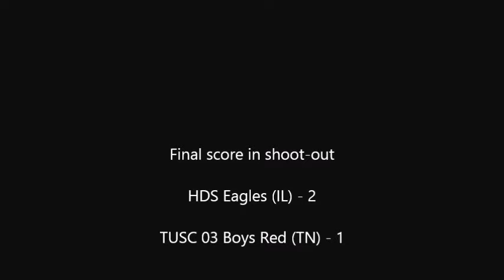TUSC (IL) vs. HDS Eagles (TN) 3v3 Live Nationals - 2003 Boys Championship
3v3 Live Nationals - 2003 Boys Championship Match! The 3 v 3 Live National Soccer Tour runs over 180 annual events Nationwide, leading to Regionals and THE most competitive 3v3  WORLD Championships. Open to teams U6-Adult and Gold and Silver divisions we have a division for everyone. Our mission is to improve the Beautiful game and inspire greatness through 3v3 Soccer.